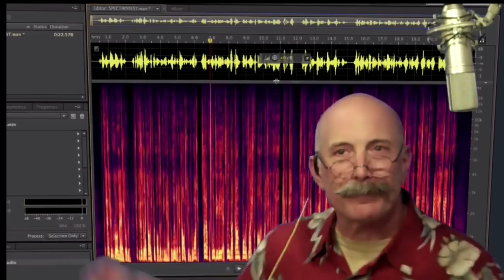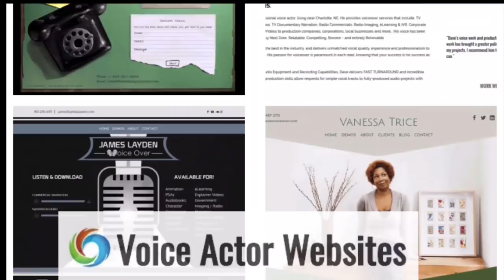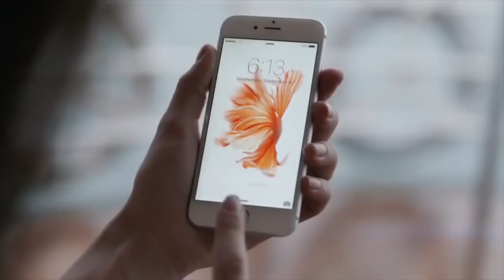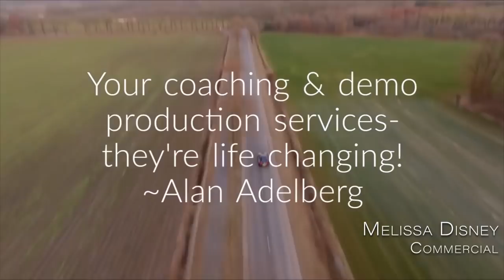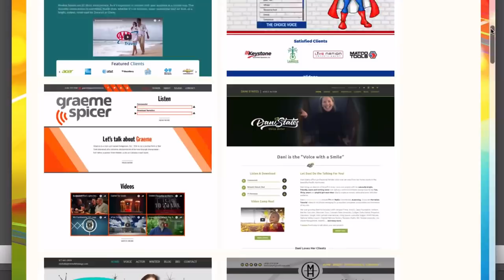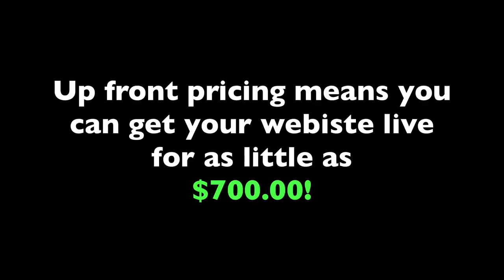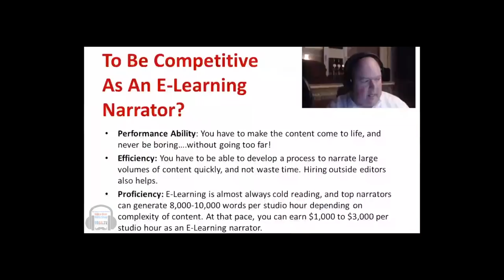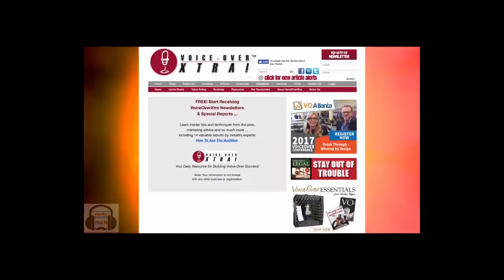VOBS - Voice Over Body Shop - Issa Lopez - Episode 151 January, 21 2019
Our guest this week on VOBS is Issa Lopez!
ISSA  has a specific flare for RADIO IMAGING and can cover the full range from energetic and playful to sexy and sultry. As a result, Issa is one of the most in demand Bilingual Voices in the freelance world today.

After losing her Radio gig in 2016, she decided to take a gamble and go full time VO, it’s been the best decision ever and is loving every minute of it.

Issa now has over 20 RADIO STATIONS under her belt and counting!! Also can be heard all across the board for companies like Corona, Verizon, McDonalds ,Kia –Hyundai .
Issa also loves sharing her Voice over Journey online, and on Social Media and hopes to inspire others to take a chance on themselves.

Vo2Gogo
Vo2Gogo.com

VOICEACTORWEBSITES.com